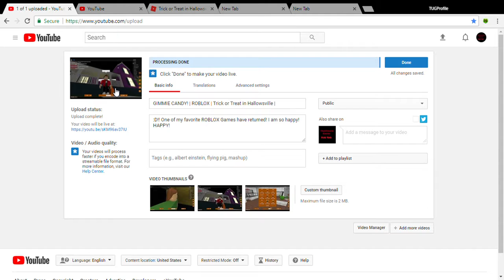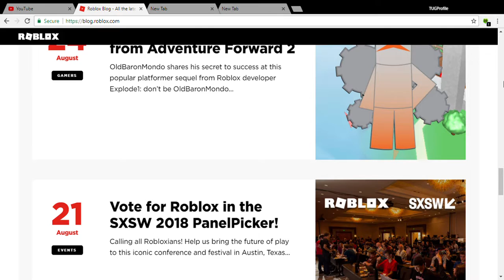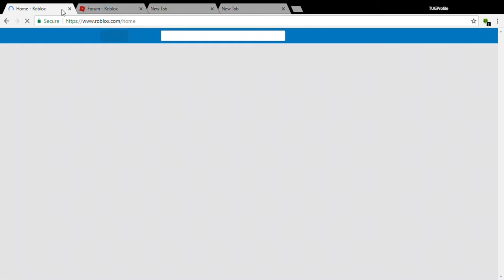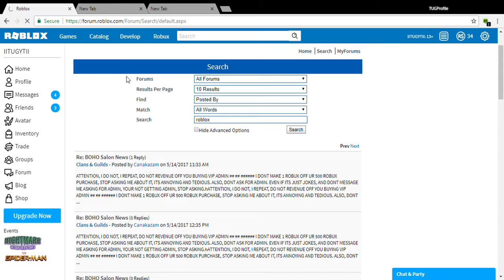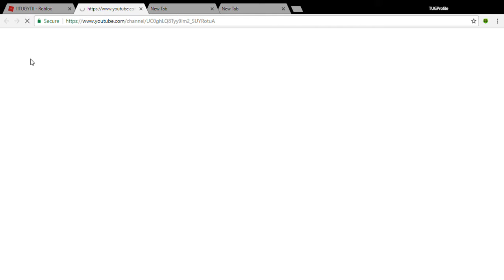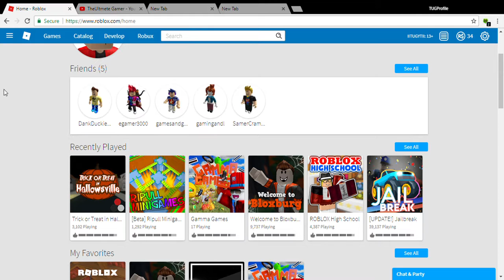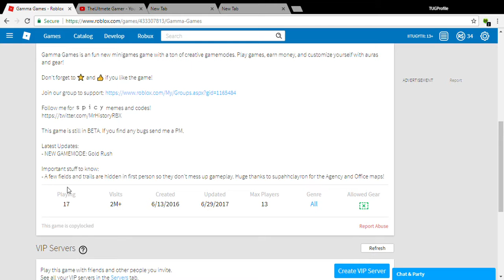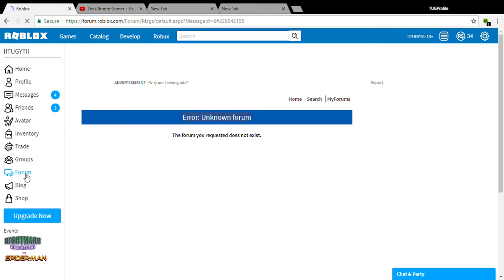Goodbye Guest. We might miss you. | ROBLOX | Chrome, Guest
Welp, the good day has come. The removal of guests.
Thank you ROBLOX, or at least, I didn't like guests the were annoying.
But, goodbye to the guests. We will miss you half half not.